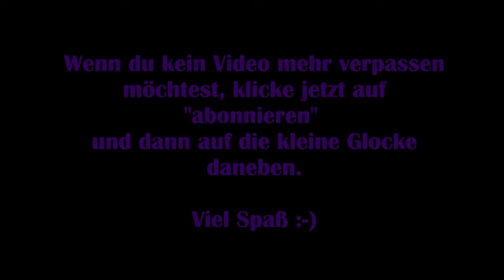Rise of the Tomb Raider #08 – Unter Feinden [Let's Play] 20 Years Celebration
Ein Jahr nach den Ereignissen im Tomb Raider Remake ist Lara Croft mit ihrem Kumpel Jonah in Sibirien auf der Suche nach der verlorenen Stadt Kitesch, in welcher sich Legenden zufolge eine Quelle zur Unsterblichkeit befinden soll.
Zuvor hatte ein Dieb im Auftrag der Geheimorganisation Trinity Dokumente aus dem Anwesen der Crofts gestohlen, die auf Sibirien hinweisen. Somit befindet sich Lara wieder in einem Wettstreit mit der Zeit und der uralten Organisation, die über wesentlich mehr Ressourcen verfügt und vor brutalem Vorgehen nicht zurückschreckt.

Lara und Jonah werden nach einem Lawinenabgang getrennt und Lara ist im eisigen Gebirge auf sich selbst gestellt.

Technische Details:
Aufnahmetool: GeForce Experience
Bearbeitungsprogramm: VideoPad Video Editor
Mikrofon: Auna MIC-900B USB Kondensator Mikrofon für Studio-Aufnahmen

Verwendetes Intro:
„Dark action“ von (gekauft – bearbeitet von MissRainbow)

Release: 28. Januar 2016
Entwickler: Crystal Dynamics, Nixxes
Publisher: Square Montreal
Genre: Action-Adventure
Entwickelt für: PC, Xbox One, PS4
FSK: 16